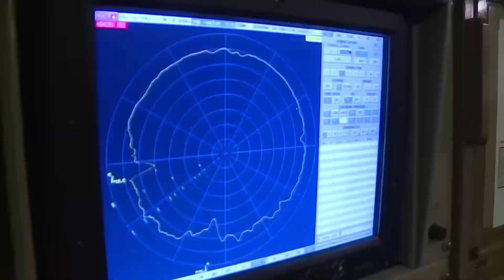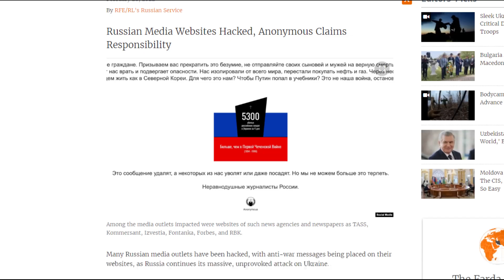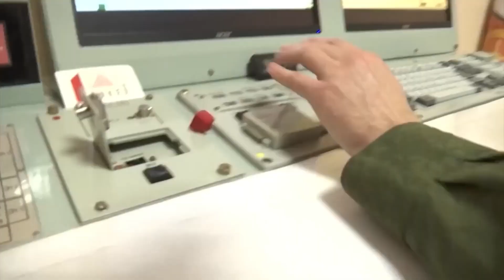Russia's Plan to Destroy the World - Dead Hand System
The Dead Hand system is a doomsday weapon, created by the Soviet Union during the Cold War. In case of a nuclear warfare, it would be able to automatically launch a revenge strike against the aggressor. Let's find out if this Russian weapon is still effective today.